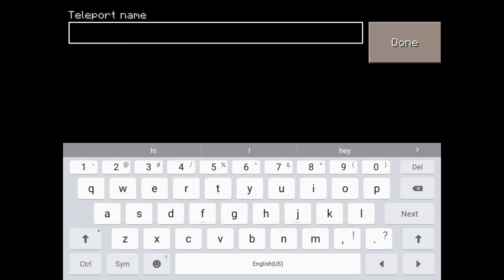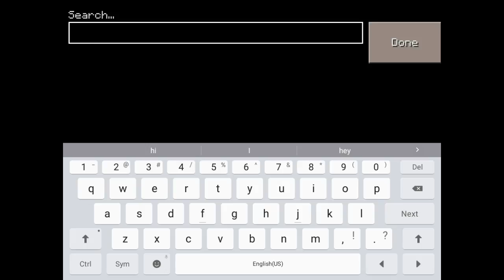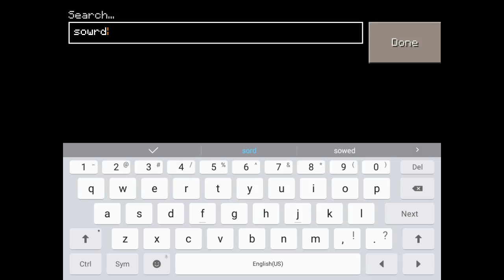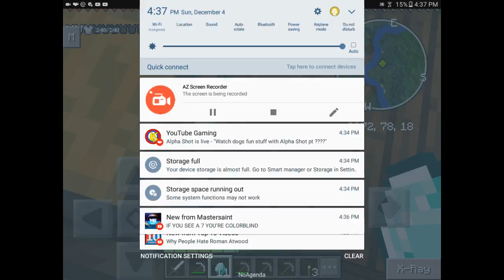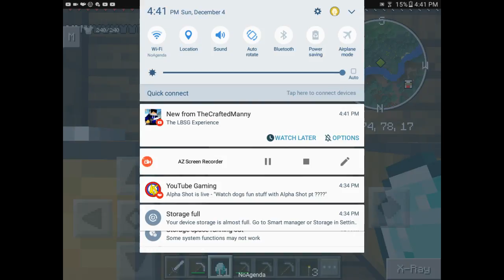Minecraft moded survival ep.1